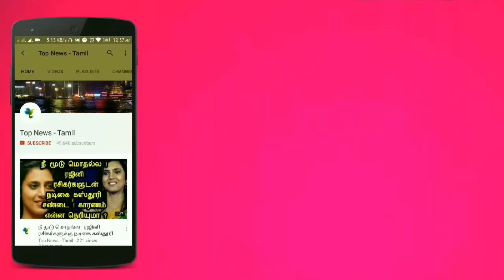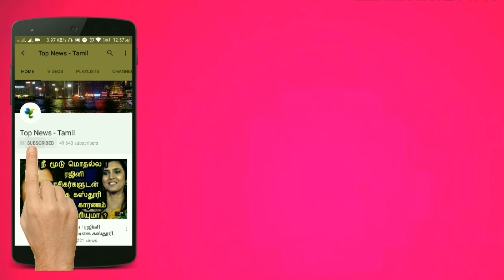அஜித் எடுத்த அதிரடி முடிவு.! விஸ்வாசம் பற்றி கீர்த்தி சுரேஷ் அதிரடி கருத்து.! Thala Ajith | News